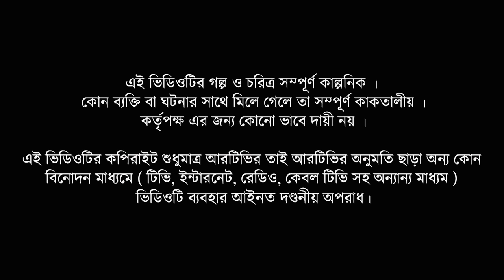Middle Class Mentality | মিডলক্লাস মেন্টালিটি | Full Natok| Yash Rohan,Tanjin Tisha | Eid Natok 2024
Drama                             : Middle Class Mentality
Cast                                 : Yash Rohan,Tanjin Tisha, Lutfor Rahman George
                                           Anjuman Shirin
Script & Direction           : Imraul Rafat

নাটক                                : মিডলক্লাস মেন্টালিটি
অভিনয়ে                          : ইয়াশ রোহান, তানজিন তিশা, লুৎফর রহমান জর্জ
                                           আঞ্জুমান শিরিন
রচনা & পরিচালনা            : ইমরাউল রাফাত